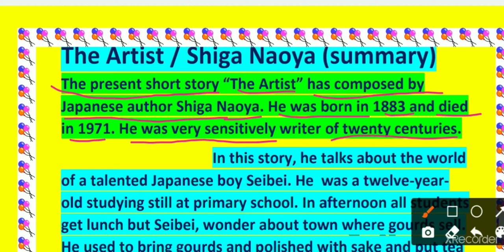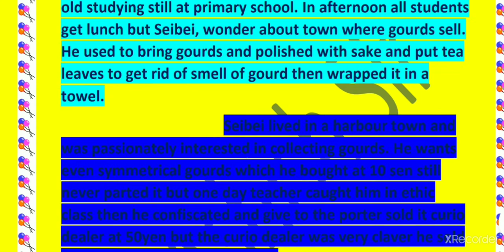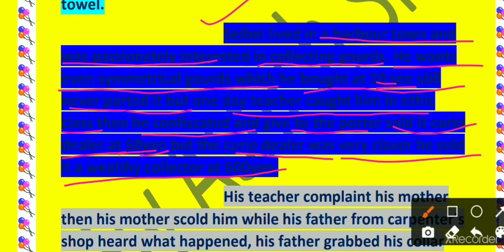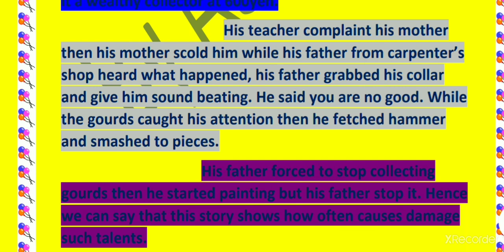in hindi&English|| Bseb_Patna||theartist||By_Ashish_sir9304009306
The present short story “The Artist” has composed by Japanese author Shiga Naoya. He was born in 1883 and died in 1971. He was very sensitively writer of twenty centuries.
                                         In this story, he talks about the world of a talented Japanese boy Seibei. He  was a twelve-year-old studying still at primary school. In afternoon all students get lunch but Seibei, wonder about town where gourds sell. He used to bring gourds and polished with sake and put tea leaves to get rid of smell of gourd then wrapped it in a towel.
                                            Seibei lived in a harbour town and was passionately interested in collecting gourds. He wants even symmetrical gourds which he bought at 10 sen still never parted it but one day teacher caught him in ethic class then he confiscated and give to the porter sold it curio dealer at 50yen but the curio dealer was very claver he sold it a wealthy collector at 600yen.
                                            His teacher complaint his mother then his mother scold him while his father from carpenter’s shop heard what happened, his father grabbed his collar and give him sound beating. He said you are no good. While the gourds caught his attention then he fetched hammer and smashed to pieces.
                                      His father forced to stop collecting gourds then he started painting but his father stop it. Hence we can say that this story shows how often causes damage such talents.
1.Who wrote  ‘The Artist’?
(a) Pearl S Buck       (b) Mahatma Gandhi
2.When was Shiga Naoya born?
3. When was Shiga Naoya died?
4.How old Seibei was?
(a)ten years (b) twelve years (c) twenty years (d) five years
5.How much money had the old woman asked for the small gourd?
(a) ten sen (b) fifty yen (c) twenty sen (d) eleven sen
 6.The teacher was particularly angry because Seibei was polishing the gourd in…..
(a) ethics class (b) science class (c) music class (d)dance class
7. The curio-dealer sold the confiscated gourd at 600yen to …..
(a) a wealthy collector      (b) a ticket collector
8.Where did Seibei live?
9. Shiga Naoya was a …….short story writer.
 10. What did seibei use to apply on the gourds to get rid of the unpleasant gourd smell?
(a)  tea leaves            (b) neem leaves
11. Seibei father grabbed Seibei by…..
(a) the collar (b) the hand (c) the leg (d) the head
12. The teacher gave Seibei's confiscated gourd to …. (a) an old porter (b) sweeper (c) a student (d) a farmer
 13. How much money did the curio-dealer pay to the porter in the end?
(a) fifty yen  (b) ten yen (c) twelve yen (d) twenty yen 14 . In the end of the story, Seibei is engrossed in..
 (a) his study (b)his pictures (c) his friends (d) his house
15. Seibei was 12 years old and still at ……..school.
16.Who is the main character of ‘The Artist’?
17 .Seibei was passionately interested in…..